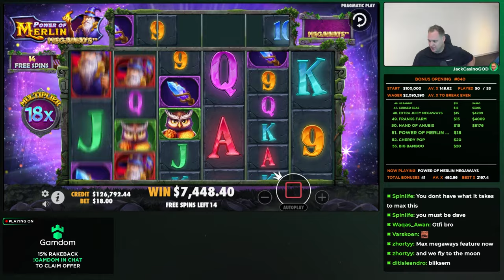My biggest profit EVER?! INSANE Slots Bonus Opening!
Jack recently got an insane bonus opening session, in which the profits are threatening to surpass his previous record numbers! The profits are off the charts!

Pug Life brings us to a really nice start, then 5 Lions Megaways blasts us off in a major way and we just couldn't stop winning! Follow-up that bad boy up with a crazy win in rare slot Goat Getter, go back to the classic Hacksaw Gaming slots Outlaws Inc and Hand of Anubis, and then it's time to meet the Mr Merlin in Power of Merlin Megaways - one of the most entertaining Megaways slots! End it all with a nice Big Bamboo pop off, and the bank job is complete!

Enjoy this bonus opening and the absolutely crazy printing!

18+. Gamble Responsibly. T&C’s apply.